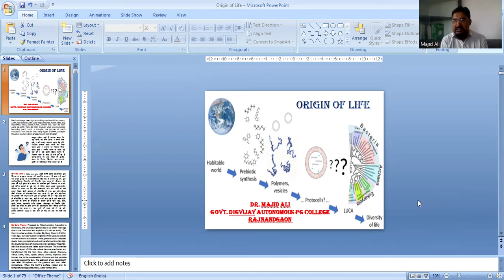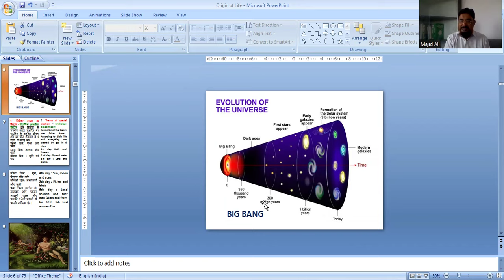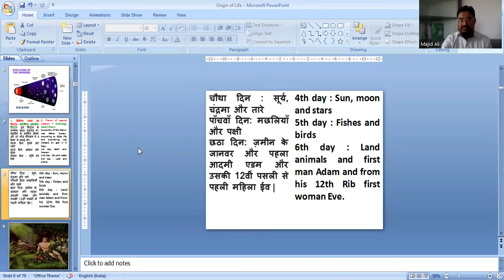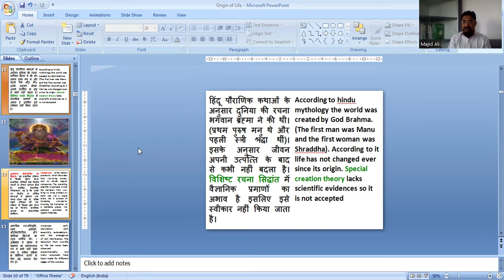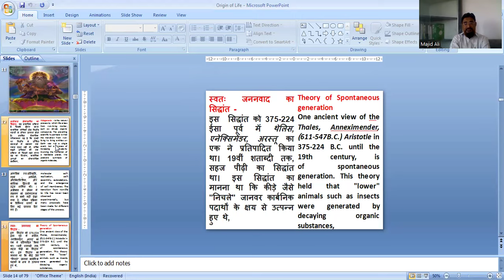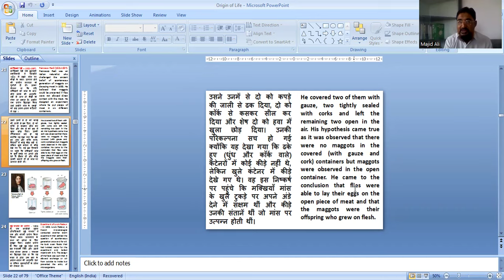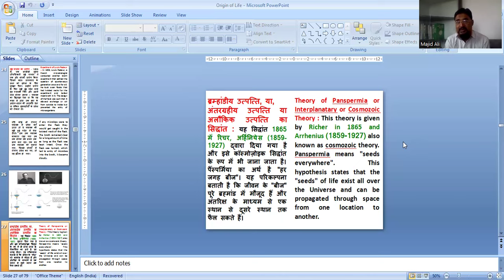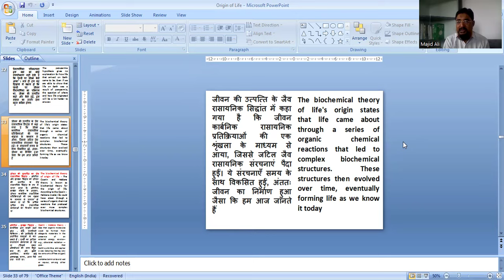Origin of life Part 1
Man has always been right in thinking that how did he come to earth, how did the earth come into existence, rivers, seas, sky, mountains, trees, plants, birds, animals etc., how did man come to earth? how did man evolve? what was he before becoming man? such a thought, the journey of man's evolution. From time to time, many types of ideas, concepts, theories, etc. have been propounded in this direction